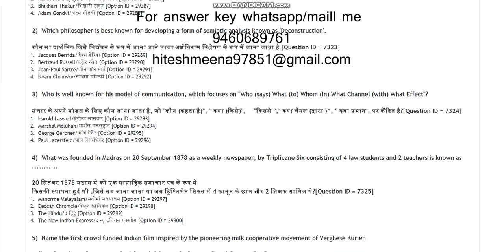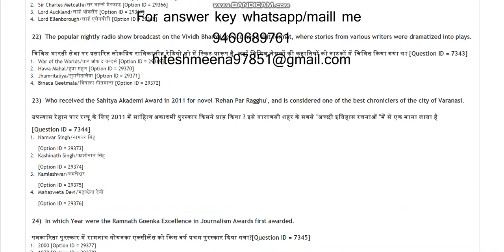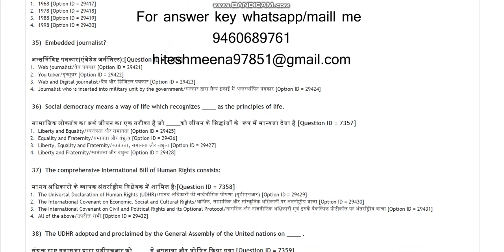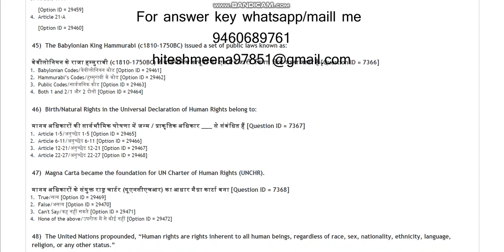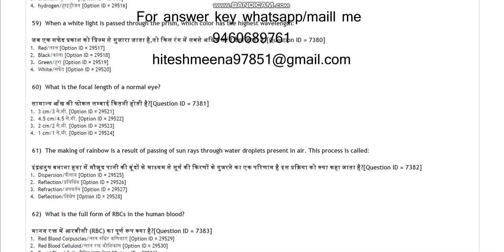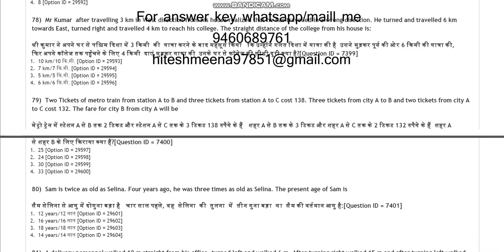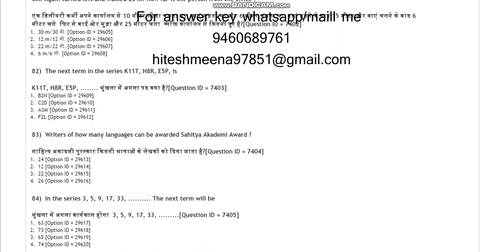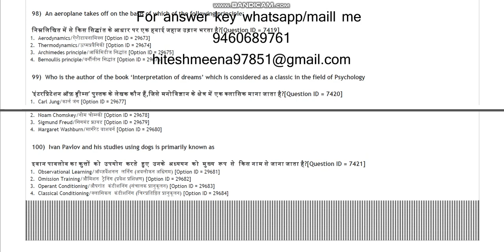DU Master in journalism 2021 entrance paper